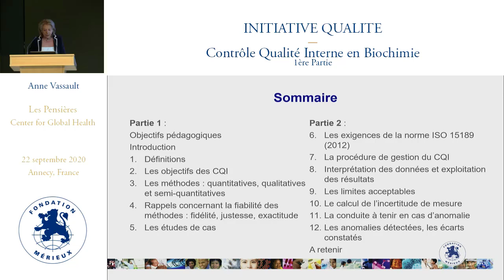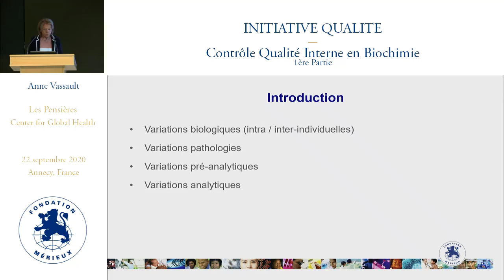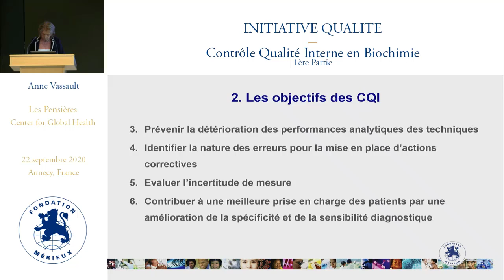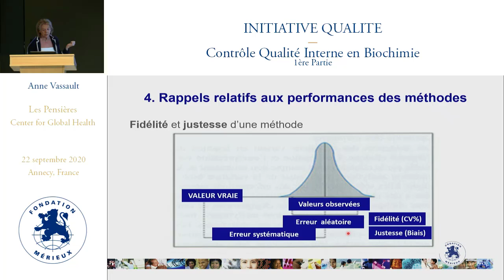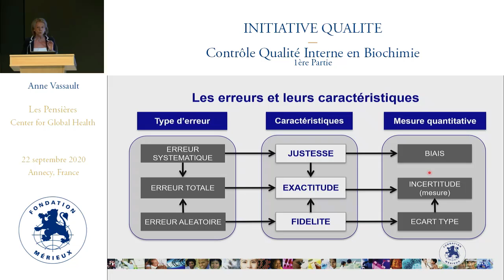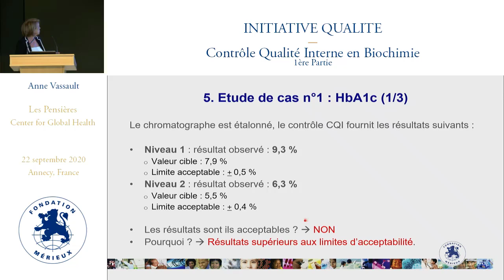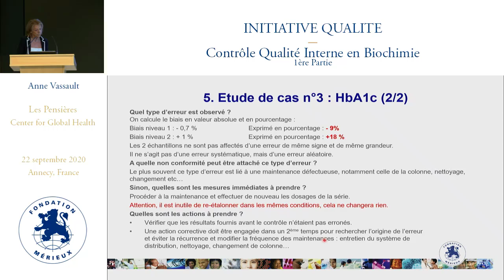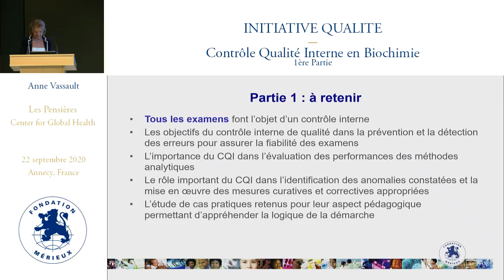Contrôle Interne de Qualité (CQI) dans les laboratoires de biologie médicale (Partie 1)